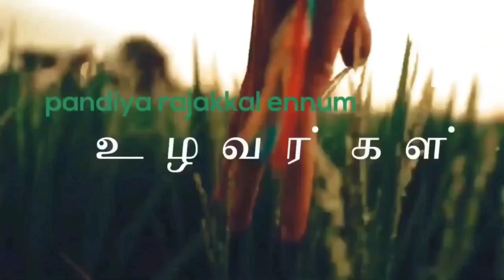எப்போதும் வென்றான் திருவிழா கும்மி